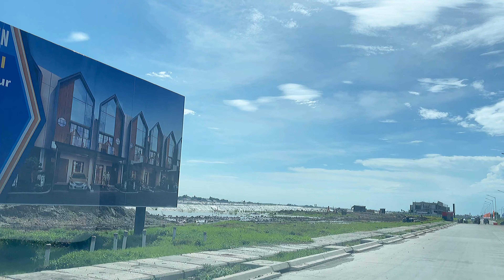PIK 2 RUMAH MILENIAL PIK 3 TOUR DRIVE AROUNDS UPDATE MARCH 2023 PROGRESS TERBARU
PANTAI INDAH KAPUK 2 RUMAH MILENIAL PIK 3 TOUR DRIVE AROUNDS UPDATE MARCH 2023 PROGRESS TERBARU

CLUSTER:
ALABAMA
BALTIMORE
CALIFORNIA
DALLAS
PERMATA HIJAU
GEORGIA

DEVELOPER BY AGUNG SEDAYU GROUP ASG